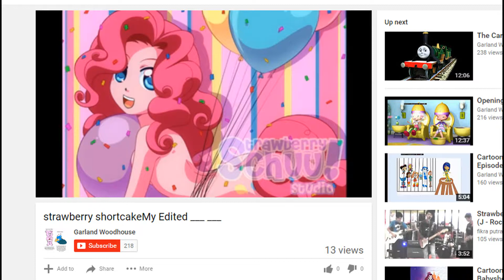Johnny Test and Friends - My Edited Video